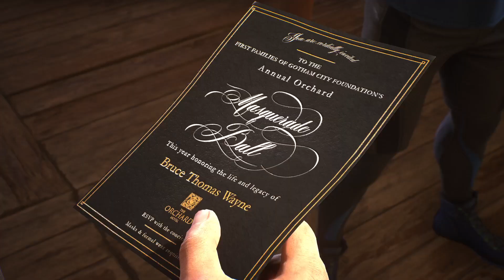Gotham Knights Full Walkthrough Part 14